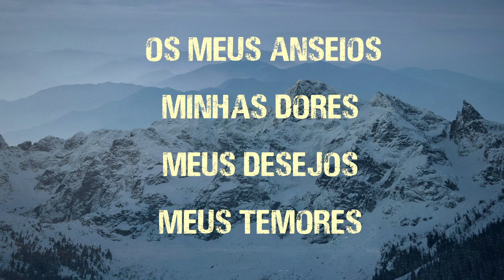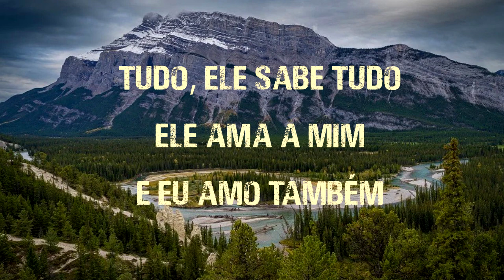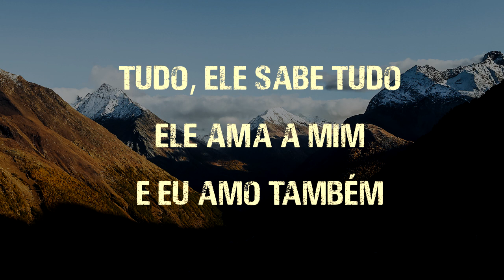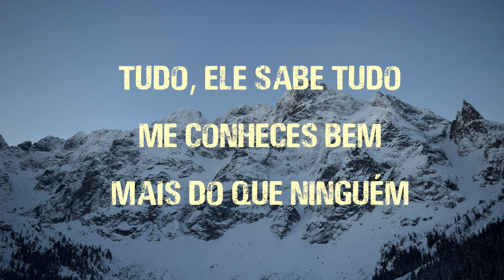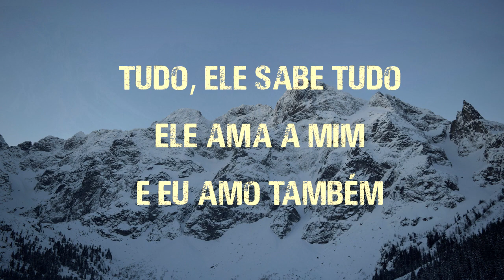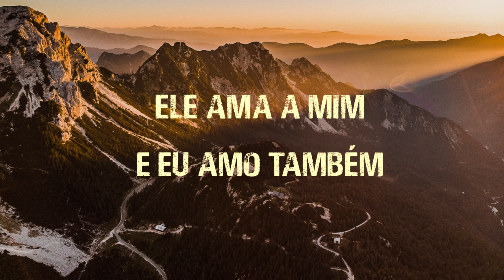Tudo - Cláudio Louvor (LETRA)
"Tudo" é uma música muito bonita, por isso resolvi disponibilizar através desse vídeo a letra da canção juntamente com a música
 🔴 APRENDA A CANTAR 👇